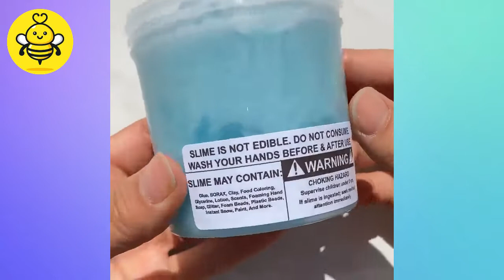Make JELLY Slime ASMR - Relaxing DIY 2022 | スライムに触れる EP21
For removal of video or request to your video in future videos and all your questions, please: COMMENT